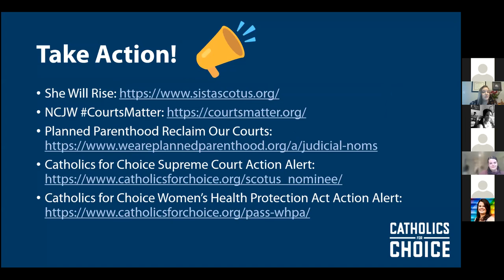Federal Courts Fundamentals and Why Catholics Should Care Confirmation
This webinar features distinguished panelists Brandi Colander, Co-Founder of She Will Rise; Nina Serrianne, Associate Director, Legislative Affairs at Planned Parenthood Federation of America; and Jody Rabhan, Chief Policy Officer at the National Council of Jewish Women to explore how the judicial nominations process and why it is important for YOU to get involved.